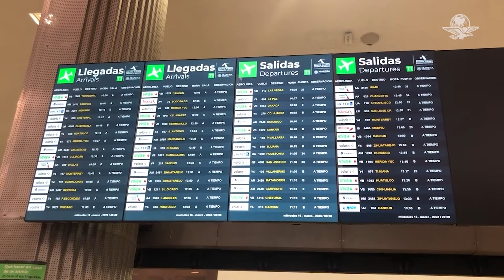Retrasos en aterrizajes afectan a usuarios del AICM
Pese a mejorar puntualidad en despegues,  en llegadas los aviones deben esperar; expertos cuestionan la calidad de los servicios en el AICM